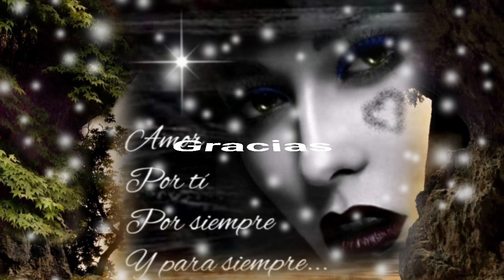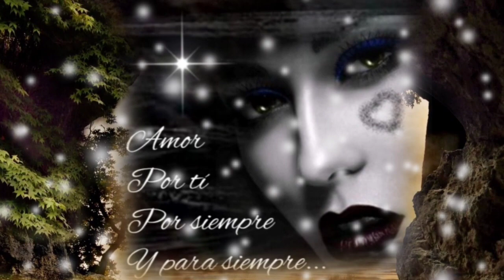NO TE IMAGINAS LO DIFÍCIL QUE ES AMAR SIN CONVENCER - LOS BUKIS (serge djbcmx)